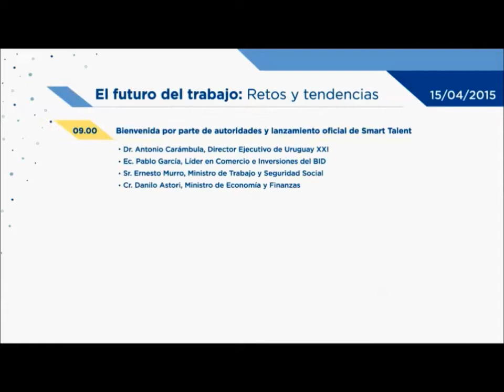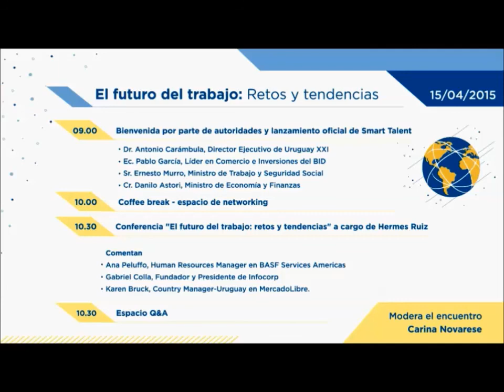El futuro del trabajo | Bienvenida por parte de autoridades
Bienvenida por parte de autoridades a la conferencia "El futuro del trabajo: retos y tendencias" y el lanzamiento oficial del portal SmartTalent.uy. El evento de lanzamiento del portal se realizó en el Hotel Sofitel Carrasco con la presencia de más de 200 referentes de empresas y contó con la participación los ministros de Economía y Finanzas Danilo Astori, de Trabajo y Seguridad Social Ernesto Murro, el director ejecutivo de Uruguay XXI, Antonio Carámbula, y Pablo García en representación del BID.